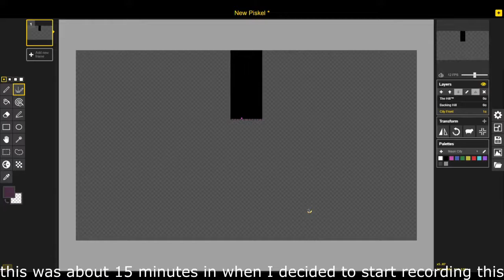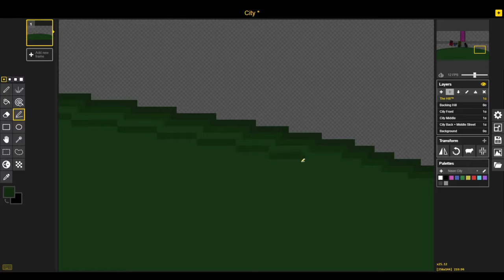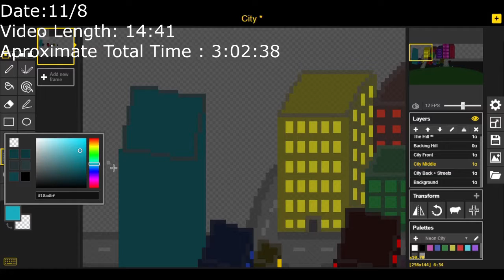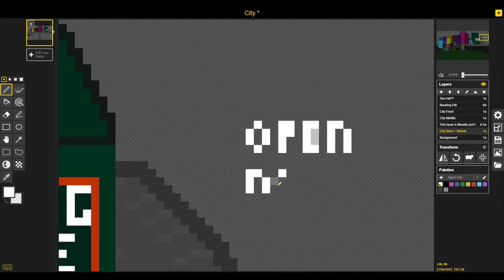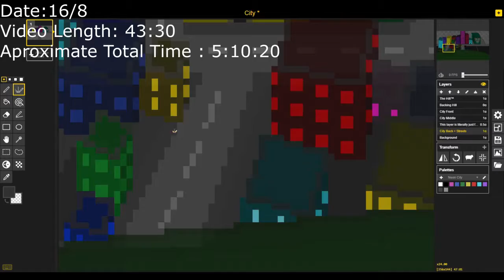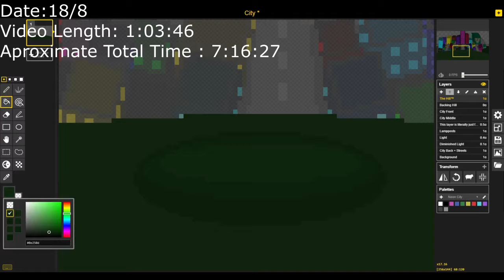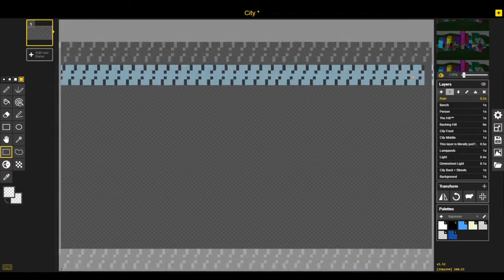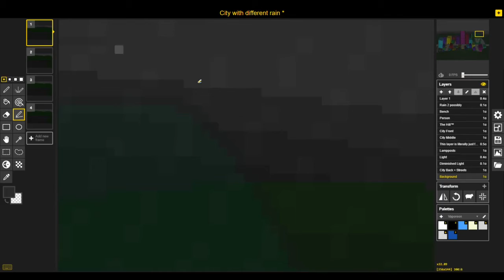City Storm Speed Pixelart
Music Used

I also make music (all music in this video is by me)

Also Pixel Art usually for said music (as you can see in this video)